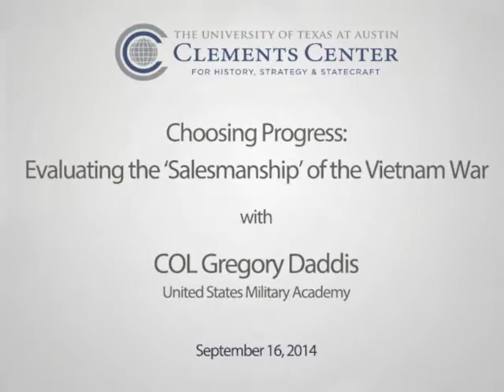Choosing Progress: Evaluating the 'Salesmanship' of the Vietnam War with COL Gregory Daddis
On September 16, 2014, the Clements Center welcomed COL Gregory Daddis of the U.S. Military Academy to UT to give a talk titled "Choosing Progress: Evaluating the 'Salesmanship' of the Vietnam War."